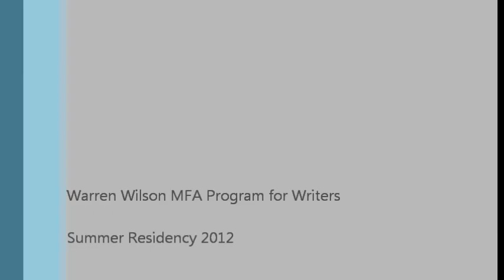Brooks Haxton at the Warren Wilson MFA Program for Writers' Summer 2012 Residency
Brooks Haxton's lecture at the Warren Wilson MFA Program for Writers' summer 2012 residency.